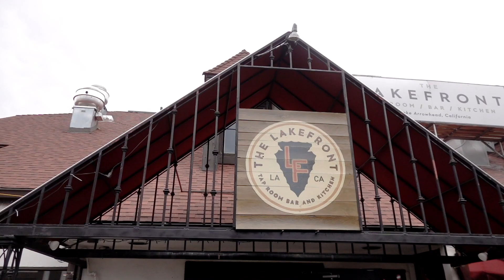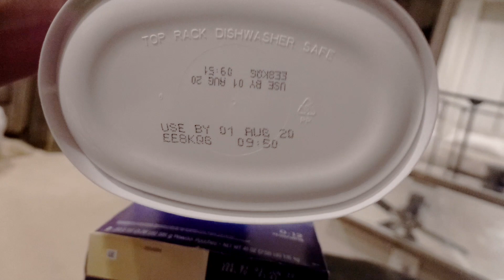Squatting On Our Land All Day!!!!! | Minnie's VLOG 1207